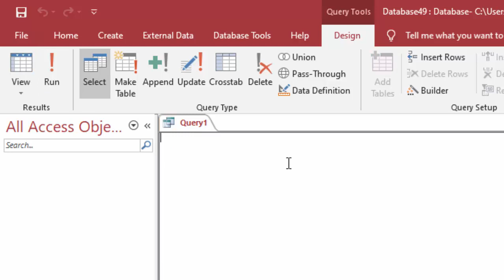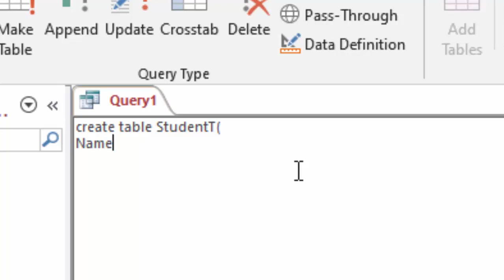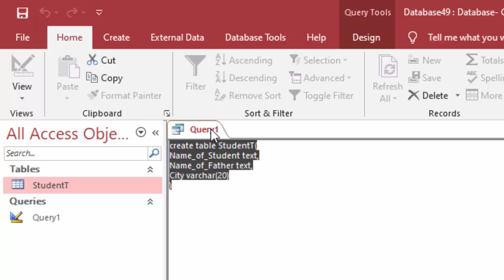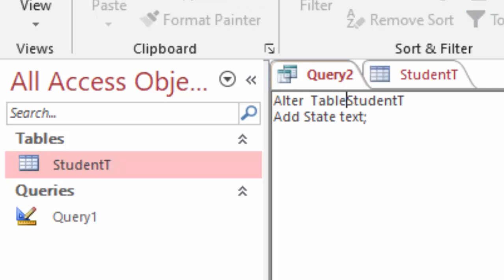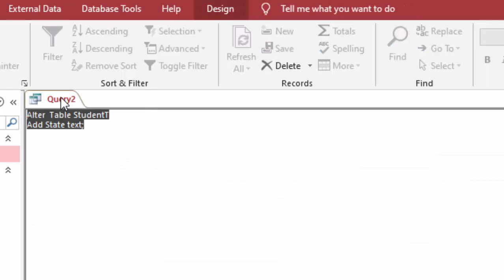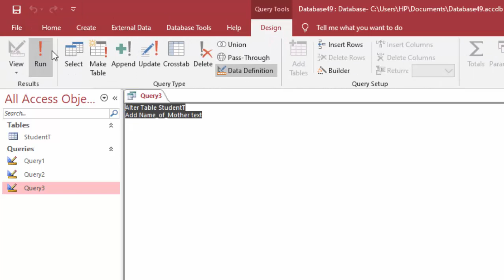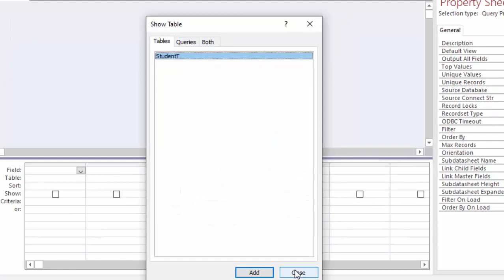How to Use DDL commands like Alter and Add in SQL@COMPUTEREXCELSOLUTION